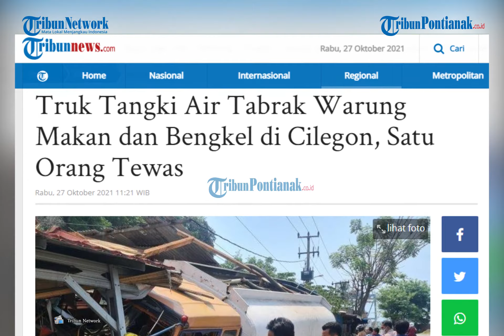Truk Tangki Air Tabrak Warung Makan dan Bengkel di Cilegon | Satu Orang Tewas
Mobil truk tangki air berplat nomor B-9029-PNA menabrak warung makan di Cilegon, pada Selasa 26 Oktober 2021.

Akibat kecelakaan itu, sopir truk yang bernama Ahmad Sibli (57) warga Kelurahan Tegal Ratu, Kecamatan Ciwandan, Kota Cilegon meninggal dunia.

Kasatlantas Polres Cilegon AKP Yusuf Dwi Admodjo menjelaskan  peristiwa itu terjadi sekitar pukul 12.30 WIB di Link. Baru II rt 02/04 Kelurahan Lebak Gede, Kecamatan Pulomerak, Kota Cilegon.

"Iya, sopirnya meninggal. Kalau pemilik warung hanya korban materi saja," ujarnya saat dihubungi TribunBanten.com, Rabu 27 Oktober 2021.

AKP Yusuf menerangakan bahwa peristiwa itu bermula saat Ahmad Sibli selaku sopir mengendarai kendaraannya dari arah Pulomerak menuju Puloampel.

Sesampainya di TKP, kata dia, sopir diduga kehilangan kendali. Sehingga mobil yang dikendarainya keluar jalur dan menyerempet sebuah motor Yamaha Mio berplat nomor A-4166-GR.

Di mana kendaraan Mio itu dikendarai oleh Suryadi yang melaju dari arah berlawanan.

Setelah menyerempet motor, mobil truk tangki itu kemudian menabrak sebuah warung makan milik Pondang Sitorus dan bengkel motor milik Firmansyah.

Kemudian Suryadi selaku pengendara motor mengalami lecet di tangan. Sementara rumah makan serta bengkel dan kendraan mengalami kerusakan, di mana kerugiannya ditaksir mencapai Rp 15 juta rupiah.